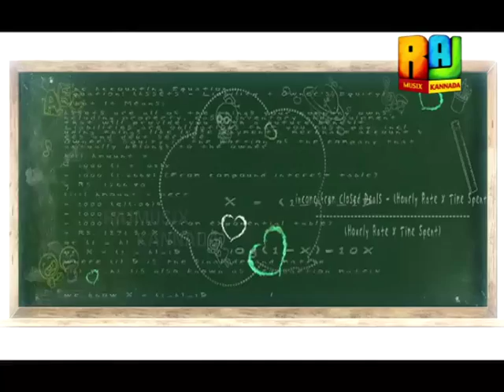MAKING OF SONG - COLLEGE KUMAR - 01